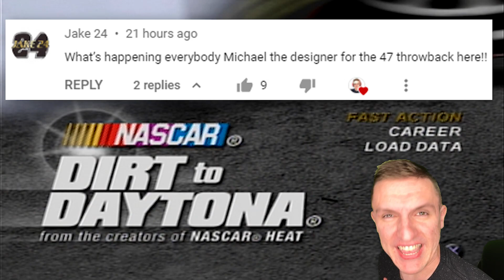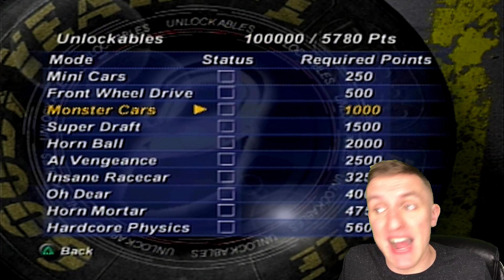BEST MOD EVER MADE!! // NASCAR: Dirt to Daytona Mods